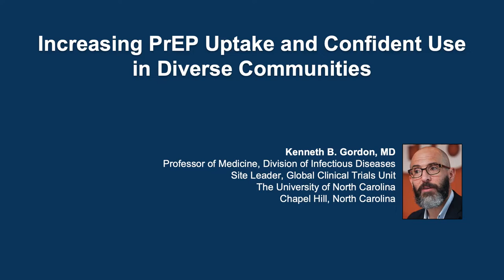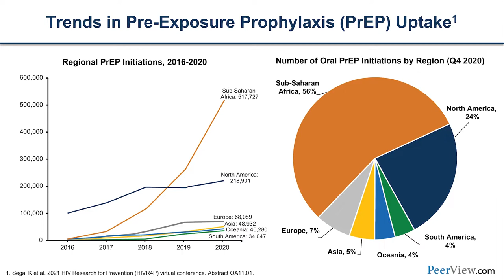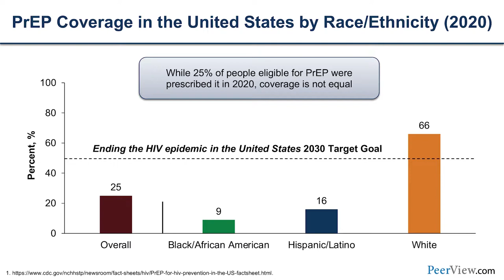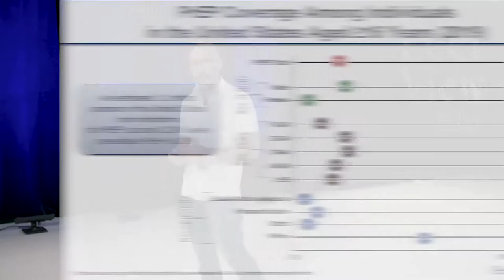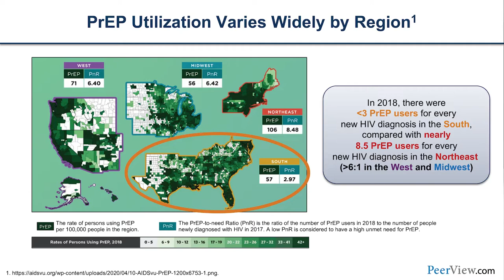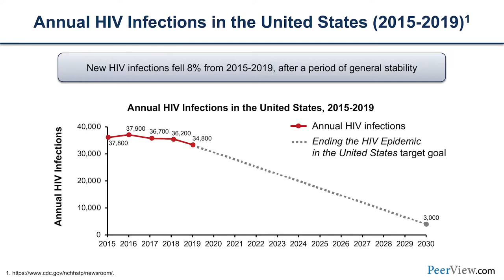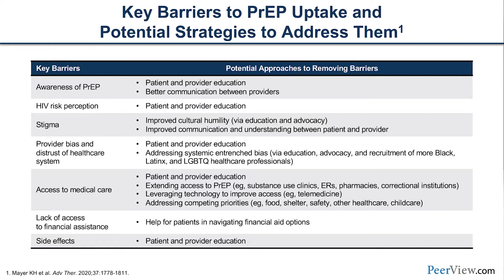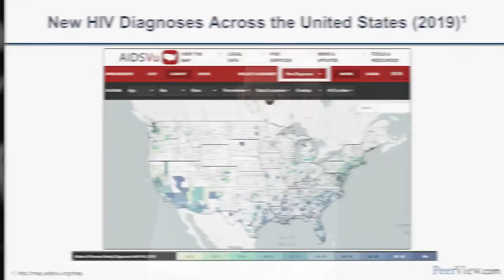Increasing PrEP Uptake and Confident Use for HIV Prevention in Diverse Communities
Chair, David Alain Wohl, MD, discusses HIV in this CME/MOC/NCPD/CPE activity titled “Increasing PrEP Uptake and Confident Use for HIV Prevention in Diverse Communities.” For the full presentation, downloadable Practice Aids, slides, and complete CME/MOC/NCPD/CPE information, and to apply for credit, please visit us at PeerView.com/BED865. CME/MOC/NCPD/CPE credit will be available until June 20, 2023.